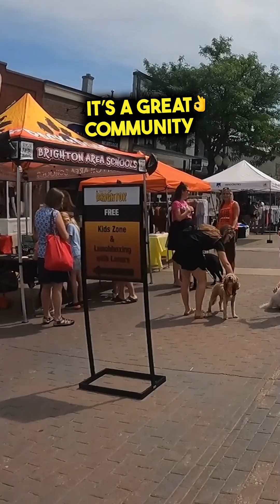Great Harvest Bread Company